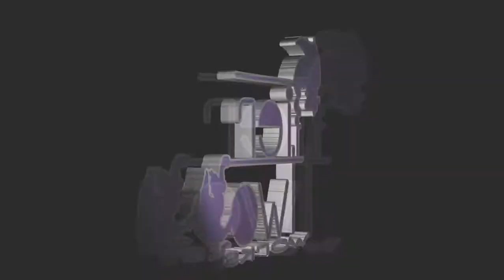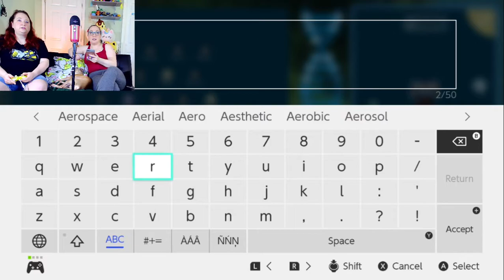#20 Niche: A Genetic Survival Game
♪♪ OUTRO SONG ♪♪